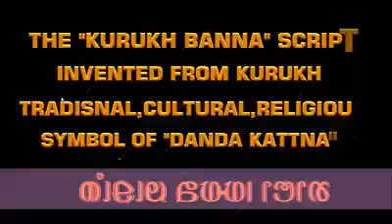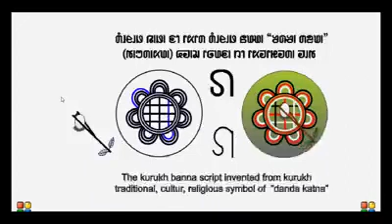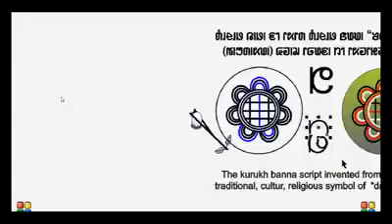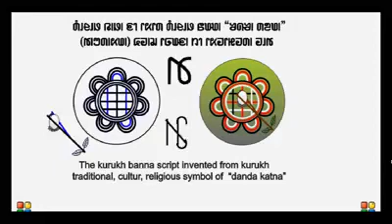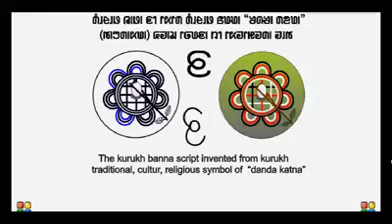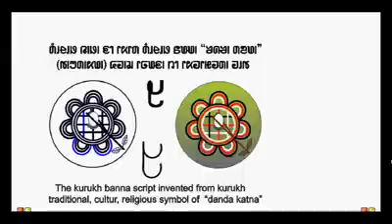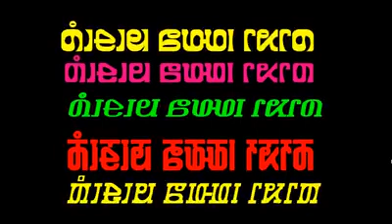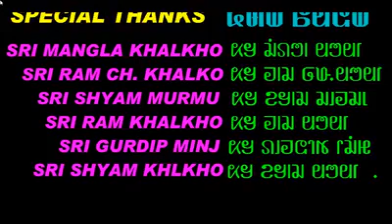KURUKH BANNA SCRIPT (INDIA)|| BASUDEO RAM KHALKHO|| kurukh language kaise sikhe kurukh language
kurukh language kaise sikhe
“कुडूख बन्ना” की कहानी
“कुडूख बन्ना की कहानी” नामक यह लघु एनिमेशन (हिंदी) फिल्म का अंश है
। लगभग 6 मिनट की इस video में कुडूख भाषा की लिपि कुडूख बनना* की
संक्षिप्त में जानकारी दी गई है।.
कुँडुख बन्ना लिपि दुनिया की सबसे रफ्तार से तकनिकी क्षेत्र में विकसित होने
वाली पहली लिपि है । इस लिपि को कुँडुख भाषा को लिखने पढ़ने हेतू बनाई गई है,
परंतु इस लिपि से अन्य भाषाओं को भी लिखा जा सकता है।
कुँडुख बन्ना लिपि को 1990 की दशक से ही बनाया गया है । उच्च तकनीकी से
बनाया गया यह अत्याधुनिक लिपि है। इस लिपि का कंप्यूटर वर्जन अर्थात कंप्यूटर में
टाइपिंग करने के लिए फॉन्ट (सॉफ्टवेयर) बहुत अधिक बनाई गई है। कंप्यूटर फॉन्ट
(सॉफ्टवेयर) लगभग 350 (तीन सौ पच्चास) अलग-अलग किस्म का सुंदर सुंदर
अकर्षक डिजाइन किया गया है । आज तक विश्व में कोई भी नई लिपि तकनीकी क्षेत्र
में इतना विकसित नहीं हुआ है ।
कुँडुख बन्ना नामकरण के पीछे भी बहुत बड़ा कहानी है । बन्ना का का अर्थ
कुंडुख भाषा में पारंपारिक सांस्कृतिक आकृतियों या चित्रों को बन्ना कहते हैं । कुँडुख
आदिवासी समाज के लोग विभिन्न प्रकार की चित्र, आकृतियां जो अपनी दैनिक
जीवन में व्यवहार में लाते हैं। जैसे:-- घरों के दीवारों पर अनेक प्रकार की अकृतियाँ,
खेत-खलिहानों में तथा मिट्टी एंव धातु के बर्तनों में अनेक प्रकार की परम्पारिक चित्र
अथवा रेखाएं बनाते हैं उन अकृतियों को कुँडुख भाषा से बन्ना कहते ।
अर्थात कंप्यूटर के लिए (सॉफ्टवेयर) फॉन्ट का
नाम को कुँडुख समुदाय के 67 प्रकार की जो गोत्र अथवा टाइटल होता है उन सभी
टाइटलों के नाम को रखा गया है इसके बाद क्रमांक संख्या के अनुसार 283 नाम रखा
गया है।
कुँडुख बन्ना का कंप्यूटर वर्जन
कुँडुख आदिवासी समाज की रूढ़ी, पारम्पारिक, सांस्कृतिक एवं धार्मिक,
अनुष्ठान डंडा कट्टना, (पालकासना ) या बेलवाफारी के शुभ चिन्ह की अकृतियों से
ही कुँडुख बन्ना लिपि के अक्षर का बनावट को बनाया गया है, जिसके कारण कुँडुख
(आदिवासी) समुदाय का पारंपरिक, सांस्कृतिक मान्यताओं को पूरा करते हुए
वैज्ञानिक युग की तकनीकी क्षेत्र में दुनिया में अग्रणी हो गई ।
कुँडुख समाज में एक बालक जब जन्म लेता है उस समय का प्राकृतिक
सामाजिक सांस्कृतिक घटनाक्रम में जिस प्रकार का ध्वनि और कुँडुख बातें होती है
उसके आधार पर कुँडुख बन्ना का मूल वर्णमाला को बनाया गया है, परंतु हमारे
कँडुख भाषी विभिन्न क्षेत्रों व प्रदेशों में रहते हैं एवं वहां के प्रदेशित भाषाओं के
माध्यम से लिखते पढ़ते हैं जो कि उन भाषाओं की अधिकतम वर्णमाला देवनागरी के
जैसे ही है। इन्हीं बातों को ध्यान में रखते हुए कुँडुख बन्ना लिपि का वर्णमाला को
उसी प्रकार रखा गया है, ताकि लोगों को स्मरण करने में सहायक हो।
इस लिपि का एक कंप्यूटर फॉन्ट विशेष तरीके से बनाया गया है जो कि कुँडुख
समाज का सुप्रसिद्ध “अना आदि मुन्जुरना मलका” धार्मिक प्रार्थना को फॉन्ट के
अंदर डाला गया है जो बहुत सुक्ष्म है। यह फोंट आध्यात्मिक ढंग से उपयोग करने के
लिए बनाई गई है । एक अक्षर में एक पुरा प्रार्थना समाहित है । जितना अक्षर टाइप
किया जाए, उतना बार “अना आदि प्रार्थना” भी टाईप होगा । अर्थात् सभी अक्षरों के
अंदर में “आना आदि प्रार्थना” समाहित रहेगा। अक्षर के अंदर एक पुरा प्रार्थना
समाहित हो ऐसा अनोखा फाँट दुनिया में कहीं भी नहीं बना होगा।
कुँडुख बन्ना लिपि दिखने में अति सुंदर होते हुए लिखने में भी सुविधा जनक है ।
यह सहज ग्राहृय है । इसे कम जगह में लिखा जा सकता है। बड़ा अक्षर के साथ-साथ
छोटा अक्षर भी बनाया गया है । छोटा अक्षर को Quarsive Letter भी कह सकते
हैं । इसको हाथ से रफ्तार में लिखने के लिए विकसित किया गया है। चाहे तो बड़ा
अक्षर से भी हाथ से कम समय में लिखा जा सकता है । यह लिपि कुँडुख भाषा को
विश्व में एक अलग पहचान दिलाने में सक्षम है।
विधिको अंजाब एदना
कुँडुख बन्ना लिपि को पारंम्परिक ढंग से कुँडुख समाज के अंदर, कुँडुख पड़हा
व्यावस्था, और परम्पारिक जोंख एड़पा, अरा पेल्लो एड़पा, एवम कुँडुख भाषा
सहित्य विकास परिषद, और ऑल इंडिया कुँडुख पड़हा युवक संघ, (AIKPYS) के
माध्यम से प्रचार प्रसार एवं पढ़ना लिखना सिखाया जाता है। कुँडुख भाषा सहित्य
विकास परिषद का मुख्यालय :-- डाड़ा पड़हा, बाली जुड़ी, ओड़िशा, (भारत)में स्थित
है।

adivasi hindu hai ya nahin

as criticisms, comment, news reporting, teaching,